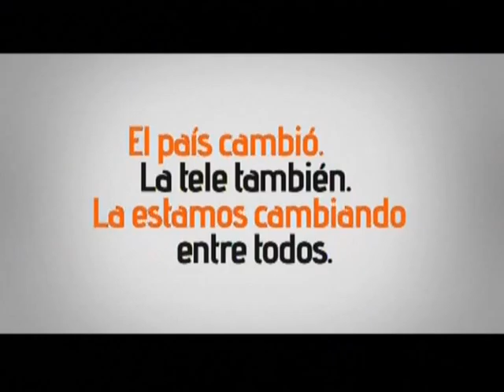Tanda 1º Bloque